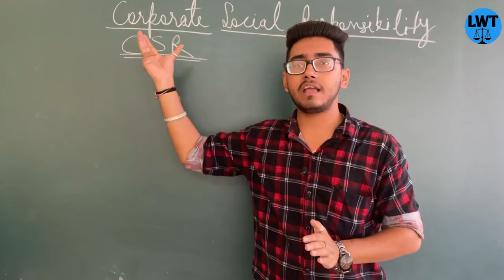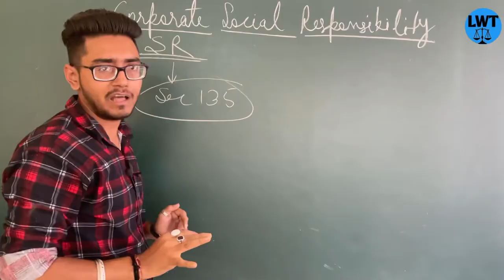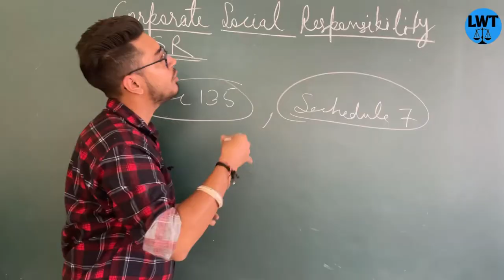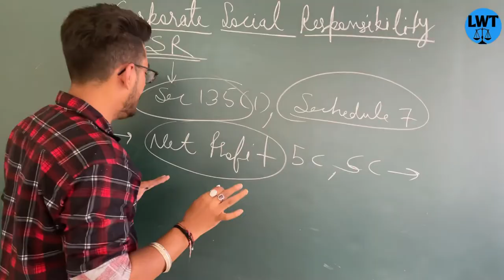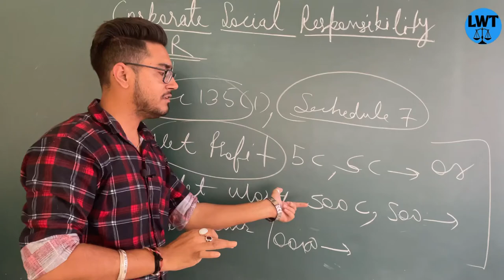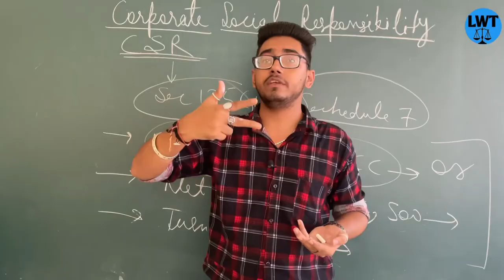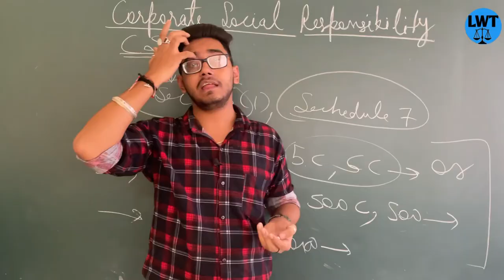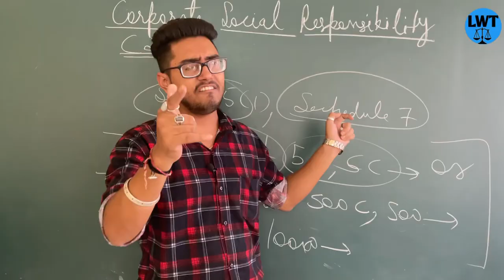Corporate social responsibility under company law, CSR, Company law 2013